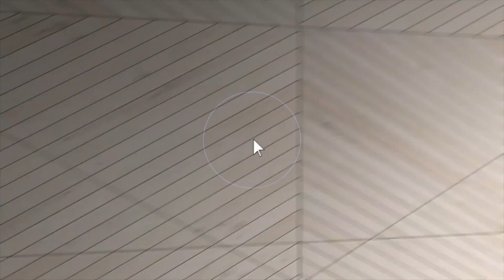6562 Berry Creek Ln, W Bloomfield, MI